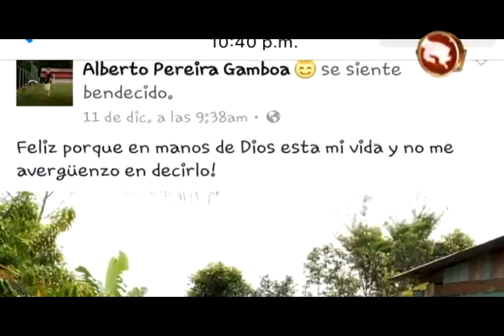La muerte de un joven en un accidente de tránsito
Un joven identificado como Alberto  Pereira Gamboa perdió la vida la noche del domingo luego de sufrir un accidente de tránsito.
El muchacho de 21 años chocó su motocicleta contra un carro en el sector de Barrio Los Ángeles por lo que fue trasladado al Hospital Escalante Pradilla donde minutos después falleció.